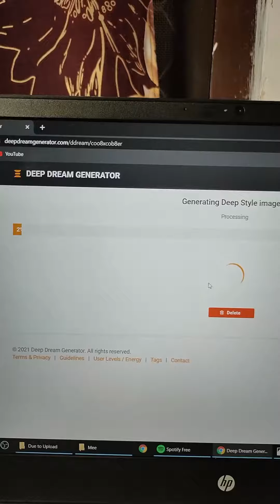Edit Your Photo Like Masterpiece 😍😍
Cheers